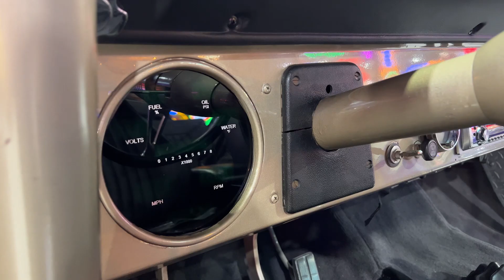1967 Ford Bronco 4X4 for sale by auction at SEVEN82MOTORS Classics, Lowriders and Muscle Cars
DECEMBER 2023 SEVEN82MOTORS CLASSICS LOWRIDERS AND MUSCLE CARS AUCTION.